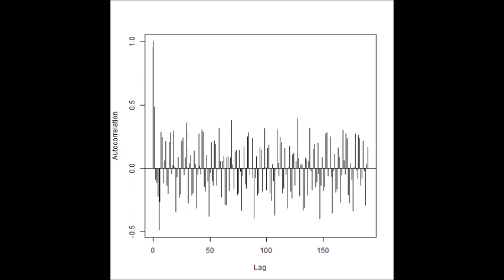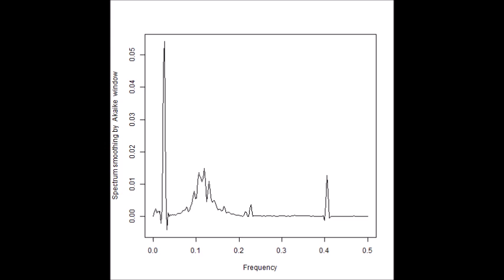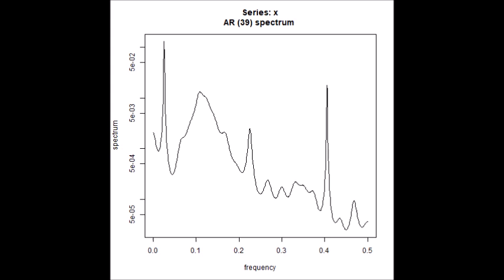超音波技術（多変量自己回帰モデルによるフィードバック解析）